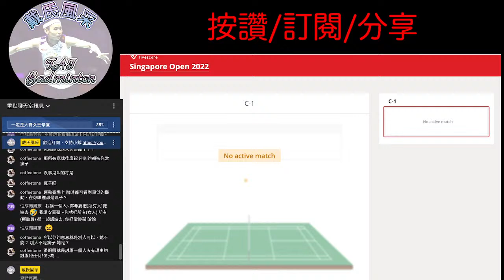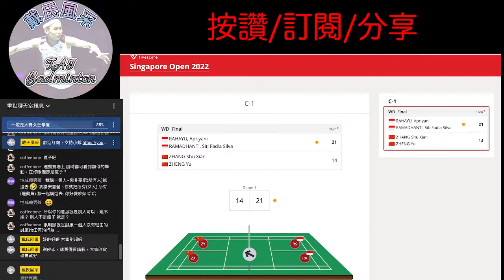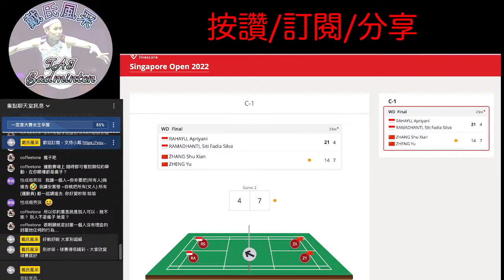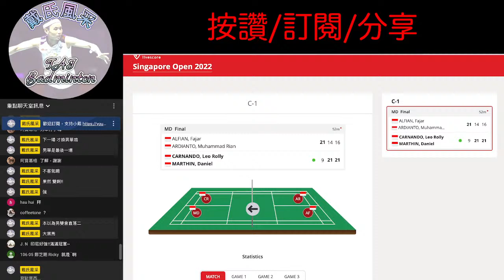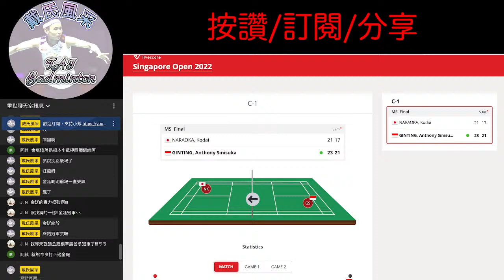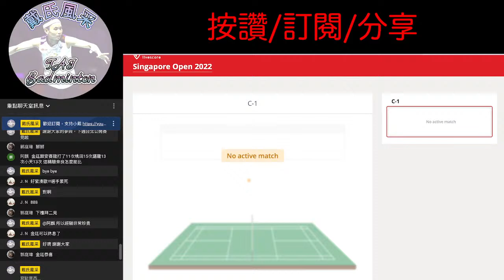戴氏風采 新加坡 精彩賽事比賽中 2022 新加坡羽球公開賽決賽 線上即時直播 | 辛度 vs 王祉怡 | Singapore Open 2022 FINAL